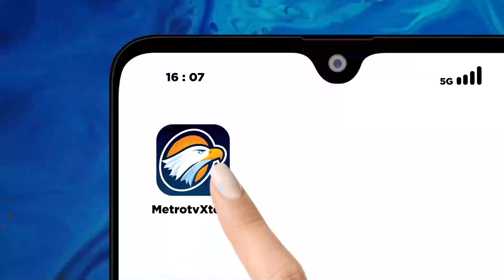Ajudan Firli Bahuri Bungkam Soal Dugaan Pemerasan Ketua KPK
MetroTV, Ajudan Ketua KPK, Kevin Egan Anta memenuhi panggilan Polda Metro Jaya sebagai saksi dalam k4su5 dugaan pemerasan yang dilakukan Firli Bahuri. Kevin tiba di Ditreskrimsus PMJ pukul 11.18 WIB.